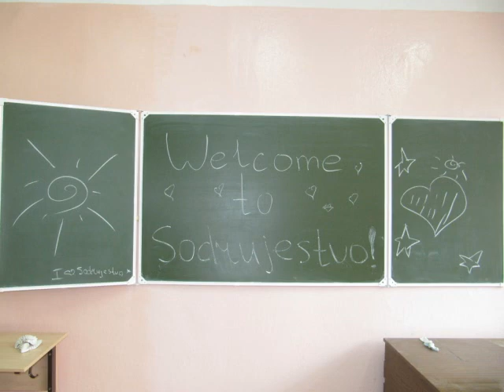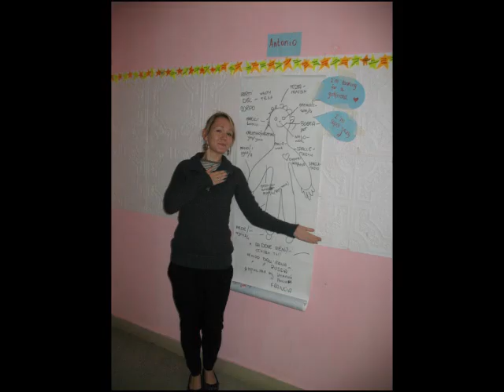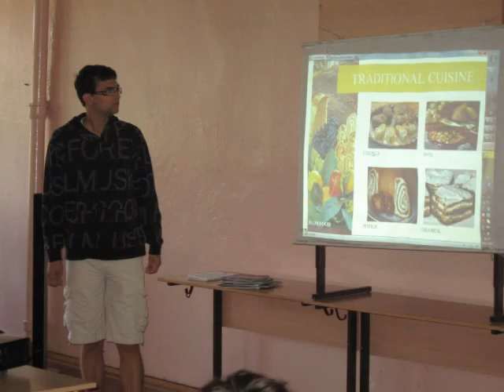Sodrujestvo 2012 2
Video from the second camp "We are different but we are together" - 2012, by Olya Lebedeva